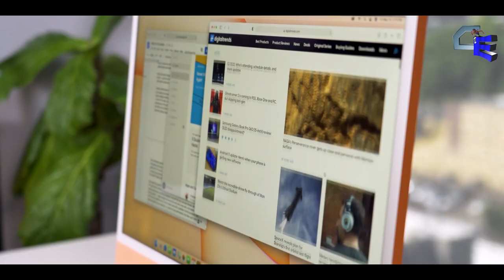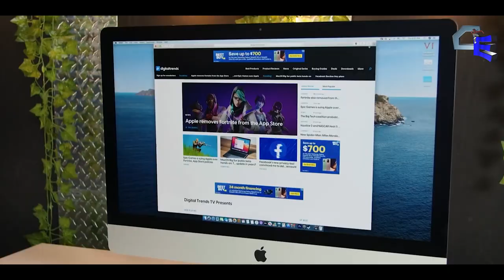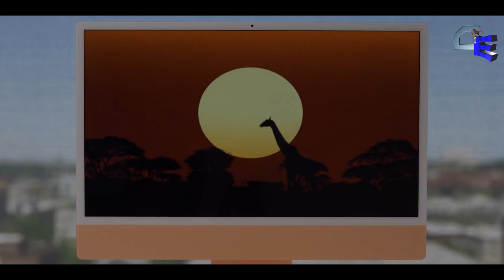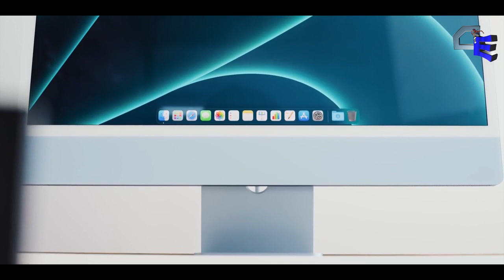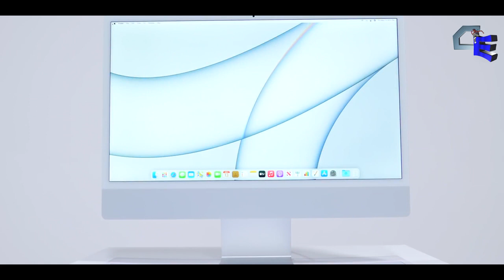New M1 iMac Unboxing Review 2021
Apple M1 iMac is a complex design and great computer with amazing interface